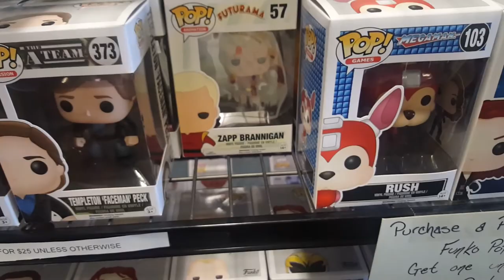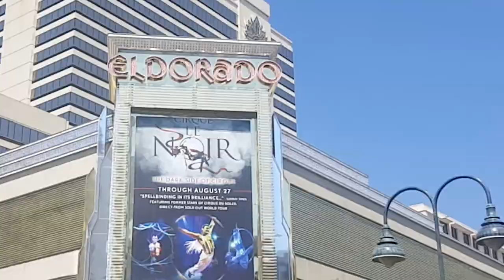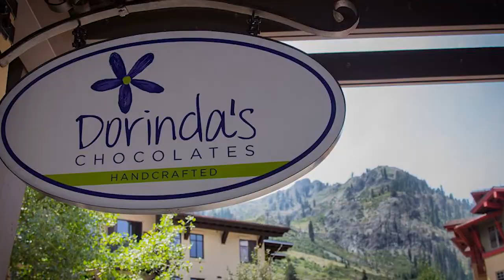Reno Trip 2017 Mrs.Supreme Bday Trip Some Pop Hunting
Reno trip for wifey's bday! did a bit of everything while we were there. Saw Spiderman homecoming, won a few games of bowling and ate like royalty for a few days. Neighbors made an appearance, and took a few L's in bowling!

EDIT I had to change the music and re-upload sorry!